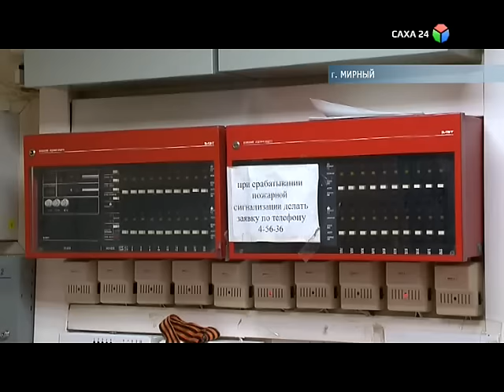Граждане стали больше доверять полиции, а раскрываемость преступлений растет